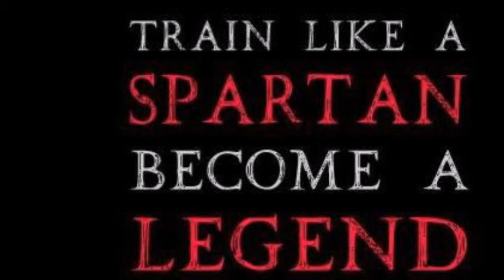HAMRUN 2006 DISKA 3